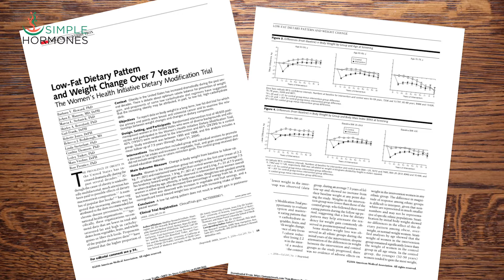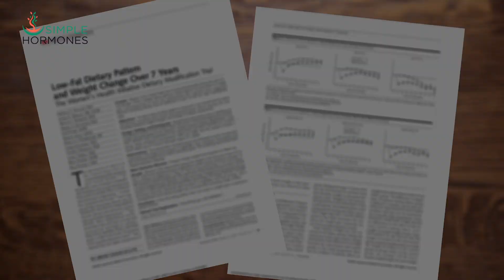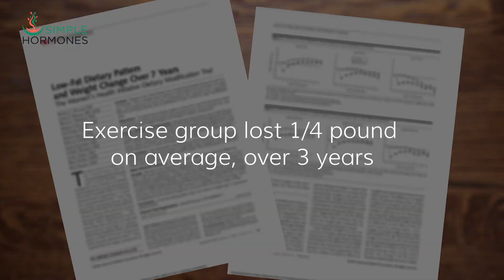Low-fat diet and exercise for weight loss: Evidence from The Women's Health Initiative.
"Eat Less, Move More!" "Calories In, Calories Out." Is losing weight as simple as that? Watch my review of The Women's Health Initiative Dietary Modification Trial to learn more.

The Women's Health Initiative was a massive controlled trial, recruiting 50,000 women from all over the world. Many people know that the hormone replacement therapy arm of the trial was stopped early because of perceived increases in breast cancer among women given hormones after menopause. I'll cover that in another video.

This one's about a different aspect of the WHI. The study also dug deep into the idea that a low-fat, low-calorie diet, along with exercise, could help women lose weight. The results may surprise you.

Here's a quote from the authors of the study:
"In summary, the results of this long-term trial of diverse post-menopausal women demonstrate that long-term recommendations to achieve a diet lowering total and saturated fat with increased consumption of fruits, vegetables, and whole grains, and without focus on weight loss, do not cause weight gain."

00:00 Introduction
00:49 Population studies and "Eat Less, Move More"
01:15 Well-designed controlled trial of low-fat low calorie diets
01:29 Women's Health Initiative Dietary Modification Trial
02:10 Study Methods
02:40 Study Results
03:25 Conclusions
04:01 Read the full-text of WHI Study
04:16 Bottom Line on low-fat, low-calorie diets with exercise

Reviewed by Steve Goldring, R.Ph., The Hormone Pharmacist

- LINKS -
Simple Hormones website - Patient Education Resources for Healthcare Professionals

Dr. Jason Fung on The Women's Health Initiative and Eat Less, Move More

Why do individuals not lose more weight from an exercise intervention at a defined dose? An energy balance analysis